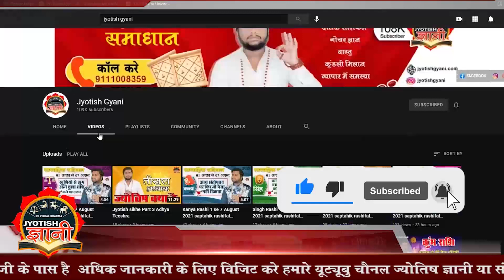कर्क राशि | 11 September – 17 September saptahik rashifal | Kark rashi | Cancer 2023